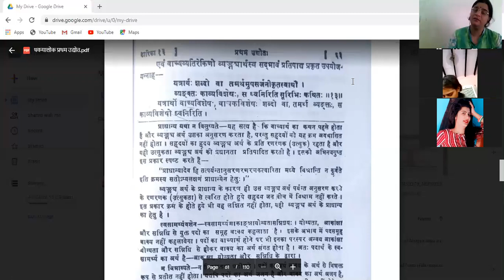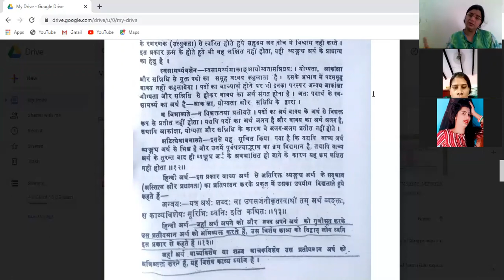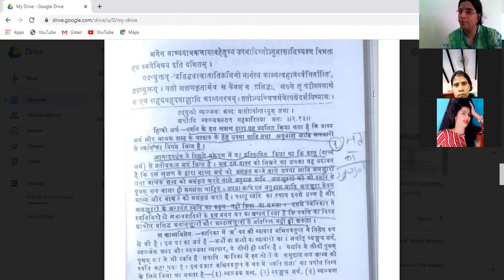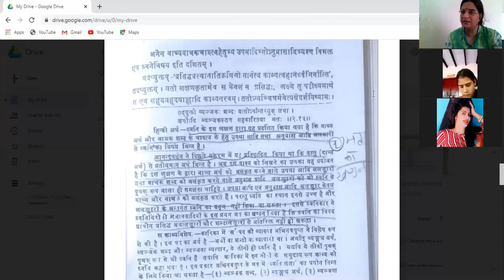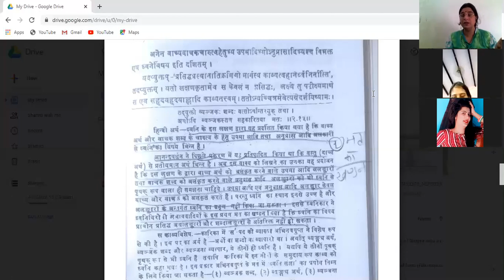Dhavnyalok Lecture 11 dhwani ka lakshan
M.A. III SEM